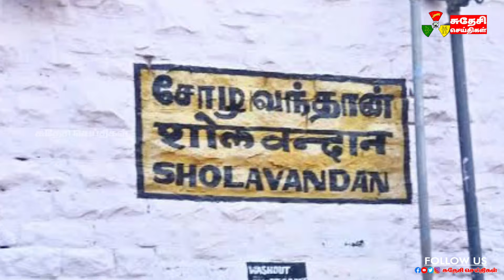தளவாய் அரியநாத முதலியார் வரலாறு | History of Thalavai Ariyanatha Mudaliar | வேளாளர் முன்னோர்கள்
Welcome to our latest video exploring the rich history of **Ariyanatha Mudaliar**, a prominent figure who played a vital role in shaping the cultural landscape of Tamil Nadu, particularly in the city of Madurai. This video delves deep into his life, contributions, and the significance of his legacy within the Velalar community.

Join us as we uncover the intriguing story of Ariyanatha Mudaliar, from his humble beginnings to his rise as a respected leader among the Velalars. We will explore the historical context in which he lived, including the socio-economic dynamics of Madurai, and how these influenced his actions and decisions.

Our journey will take us to the **Nellaiyappar Temple**, an architectural marvel that stands as a testament to the rich cultural heritage of the Tamil people. We will discuss the temple's historical importance and its connection to the Velalar community, highlighting how figures like Ariyanatha Mudaliar influenced the preservation and promotion of such landmarks.

Whether you're a history enthusiast, a scholar of Tamil culture, or simply someone who loves to learn, this video offers valuable insights and captivating stories.

வேளாளர் உட்பிரிவுகள்

பால வேளாளர்

சைவ வேளாளர்

கொங்கு வேளாளர்

நன்குடி வேளாளர்

நாஞ்சில் வேளாளர்

கோட்டை வேளாளர்

மொட்டை வேளாளர்

ஆதிகாராள வேளாளர்

பொடிக்கார வேளாளர்

அரிசிகார வேளாளர்

கொடிக்கால் வேளாளர்

வீரக்கொடி வேளாளர்

அகரம் வெள்ளாஞ்செட்டியார்

கார்காத்தவேளாளர்

துளுவ வேளாளர்

சோழிய வேளாளர்

கொண்ட கட்டி வேளாளர்

முசுகுந்த வேளாளர்

அச்சுகார வேளாளர்

அரும்புகூற்ற வேளாளர்

அர்ச்சக வேளாளர்

ஆறுநாட்டு வேளாளர்

பவளங்கட்டி வேளாளர்

செந்தலை வேளாளர்

படைத்தலை வேளாளர்

நரம்புகட்டி வேளாளர்

நாட்டு கவுண்டர்

சேர குல வேளாளர்

காணியாள வேளாளர்

திருநீற்று வேளாளர்

பாண்டிய வேளாளர்

ஆற்காடு முதலியார்

நாஞ்சில் முதலியார்

பூந்தமல்லி முதலியார்

கொந்தல வேளாளர்

வீர சைவ வேளாளர்

வெள்ளாளர் ( கன்னியாகுமரி மாவட்டம்)

குடிக்காராள வேளாளர்

நாங்குடி வேளாளர்

பையூர் கோட்ட வேளாளர்

கரையாள வேளாளர்

ஊற்று வளநாட்டு வேளாளர்